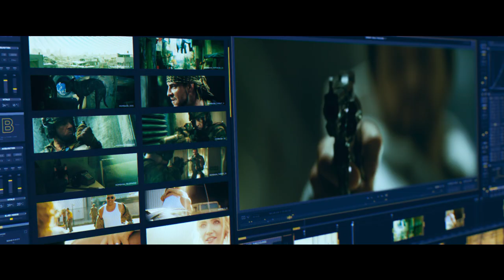Bloodshot (2020) - Official Trailer | Vin Diesel, Guy Pearce, Eiza González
Vin Diesel is the ultimate weapon in Bloodshot. Watch the trailer now.

Based on the bestselling comic book, Vin Diesel stars as Ray Garrison, a soldier recently killed in action and brought back to life as the superhero Bloodshot by the RST corporation.  With an army of nanotechnology in his veins, he’s an unstoppable force –stronger than ever and able to heal instantly.  But in controlling his body, the company has sway over his mind and memories, too.  Now, Ray doesn’t know what’s real and what’s not – but he’s on a mission to find out.